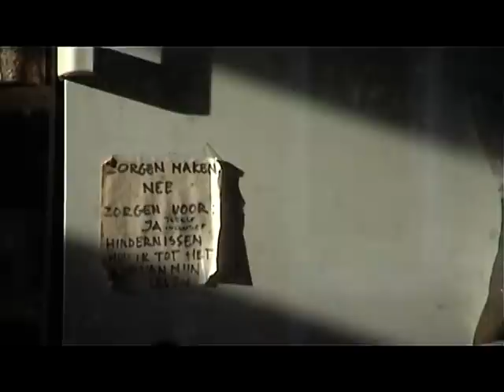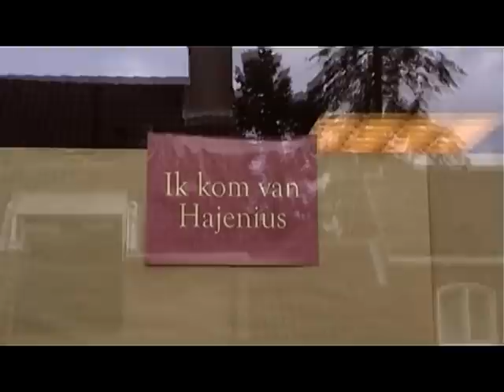Pantaleon Hajenius -portret van een kunstenaar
Gefilmd portret van Pantaleon Hajenius door Paul Hajenius. Voor het eerst sinds 40 jaar betreedt kunstenaar Pantaleon Hajenius uit Roermond een atelier met centrale verwarming. Zijn broer Paul vond dat het moment om 'Leo' met zijn camera te volgen.

Van 28 mei t/m 6 juli 2011 is het werk van Pantaleon Hajenius te zien én te koop in Enschede bij Galerie 'Beeld en Aambeeld'.